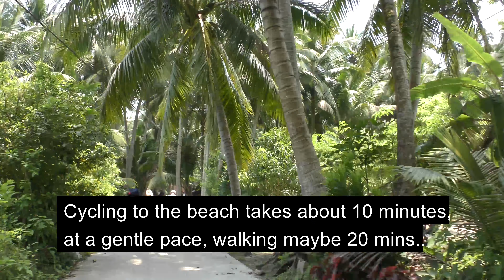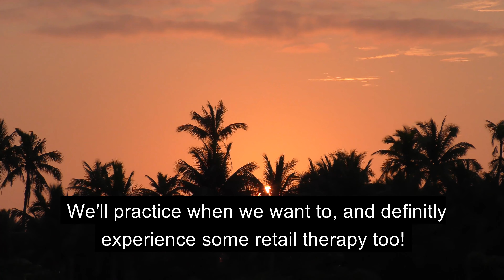Hainan Qigong Holiday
Watch this short presentation to get a feel of our Qigong trip to Hainan. In it you'll see the centre, and the wonderful Nature I experienced when visiting in 2018.